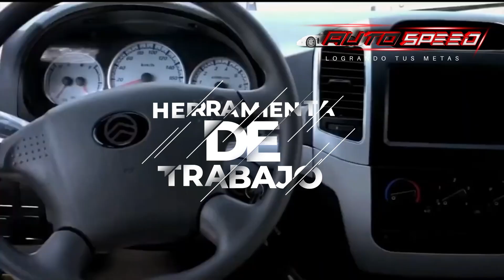AUTOSPEED Se parte de la pasión de conducir comercialización de vehículos 0km a crédito o al contado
AUTOSPEED Se parte de la pasión de conducir tu propio auto, AUTOSPEED! Logrando tus metas, comercialización de vehículos 0km a crédito o al contado.
Dirección: OFICINA CENTRAL AV. EJÉRCITO ENTRE TACNA Y TARAPACA “ACERA NORTE”
Ingresa al Likn
AutoSpeed Oruro